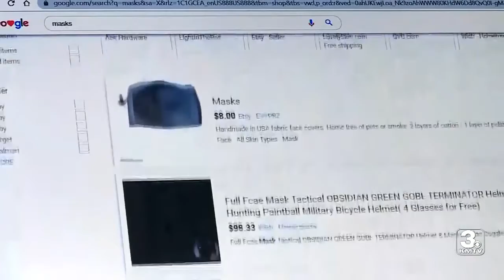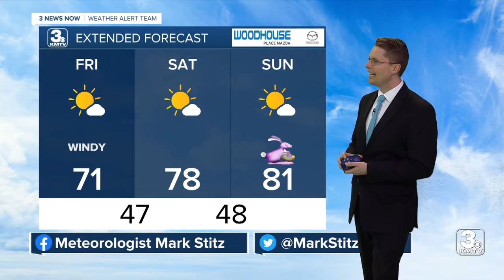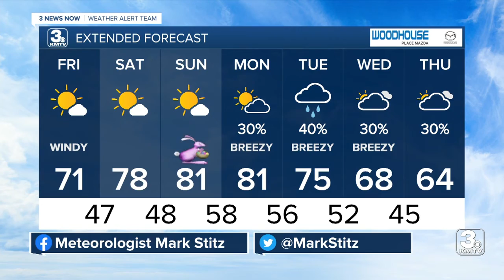3 News Now Latest Headlines | April 2, 7am